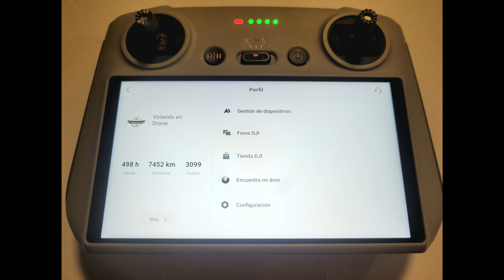VOLANDO EN DRONE 4K - CARTAGENA 2022 N° 15 - SERENA DEL MAR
CARTAGENA 2022   N° 15
SERENA DEL MAR
CARTAGENA - COLOMBIA
JULIO 2022